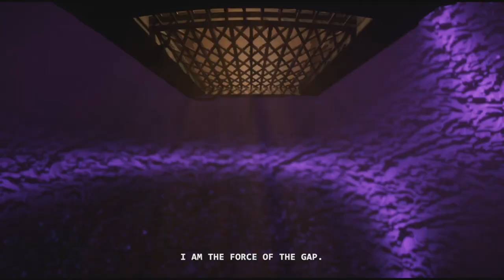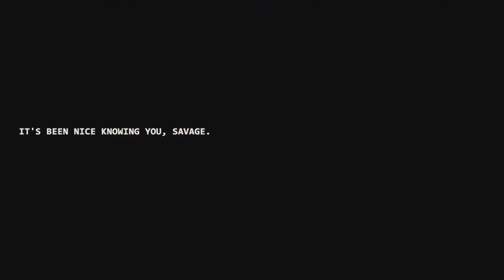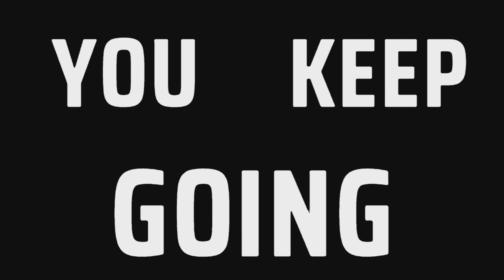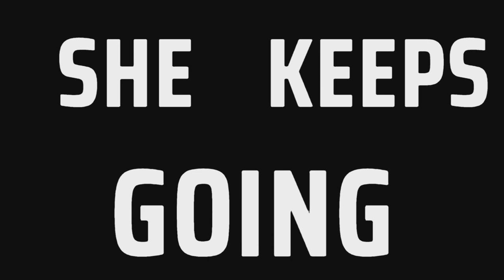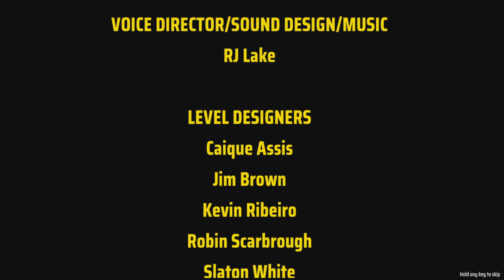OUR VAMPIRIC EX-GF WANTS TO DESTROY THE WORLD? | El Paso Elsewhere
"El Paso Elsewhere: STAKES. GUNS. SLOW-MO. Fight werewolves and vampires in a reality-shifting motel. Dive through barricades to escape the grasp of evil puppets. Destroy the villain you loved. A new, third-person love letter to classic shooters. Neo-noir never looked so good."